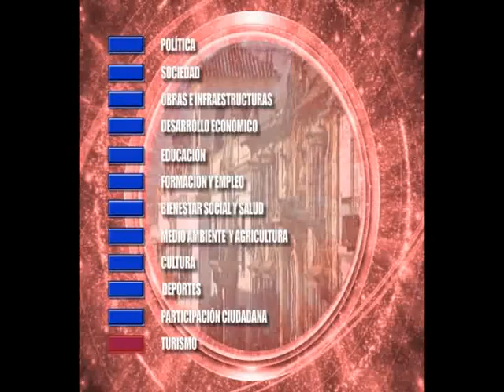Noticia de Osuna a Ronda a caballo. Fitur. Febrero 2013. Osuna Televisión